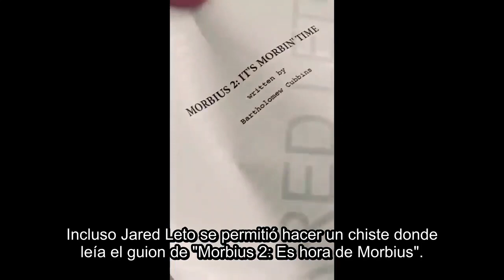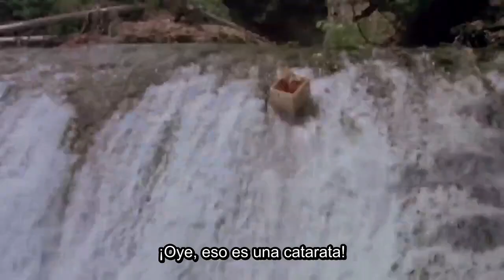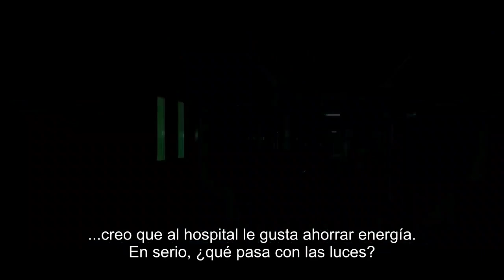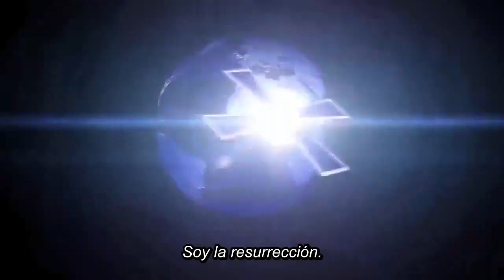Crítico de la Nostalgia - 589 - Morbius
Es uno de los mayores fracasos del que le gente adora burlarse, ¿pero hay algo redimible en esta máquina de memes? El Crítico de la Nostalgia le echa un vistazo a "Morbius".